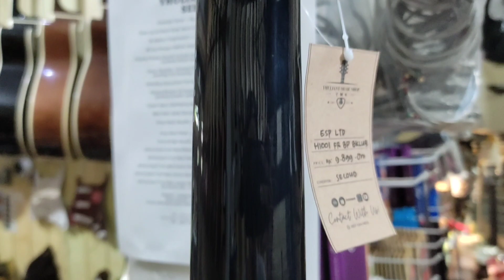Guitar ESP LTD H1001 FR BP(real kondisi)